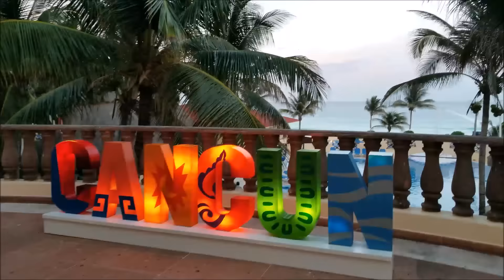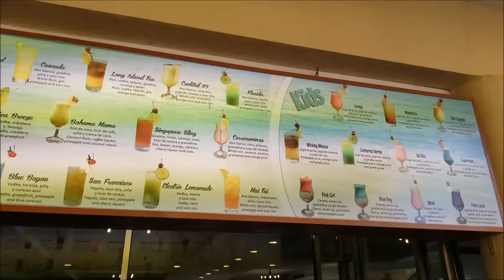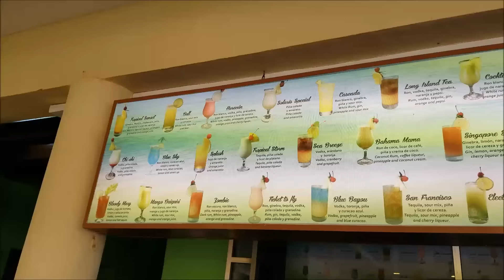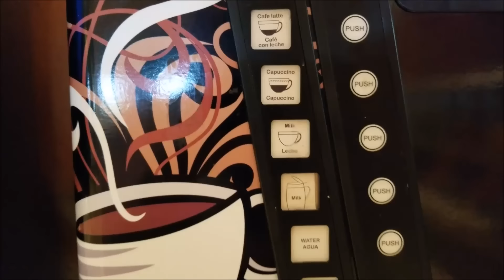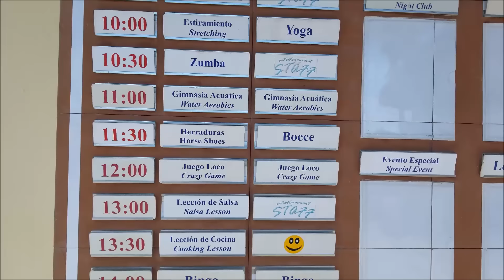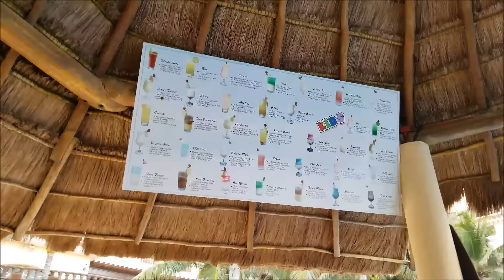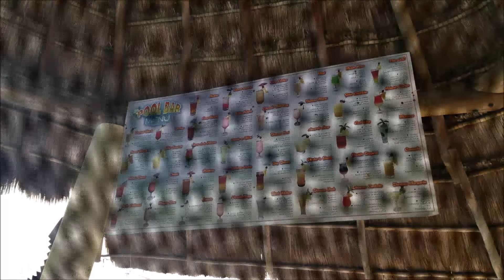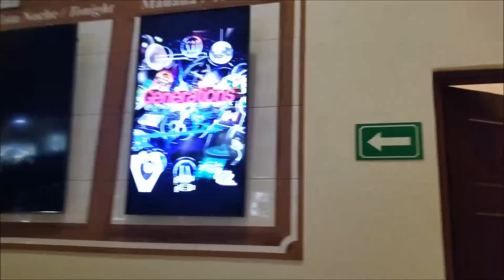GR Solaris - Cancun, Mexico | All Inclusive Resort | Resort Tour (4K)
This was our first time at an all-inclusive resort. GR Solaris Cancun a beautiful beachfront all inclusive resort on the hotel zone in Cancun Mexico.